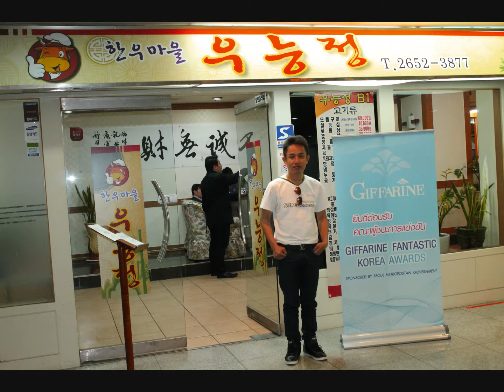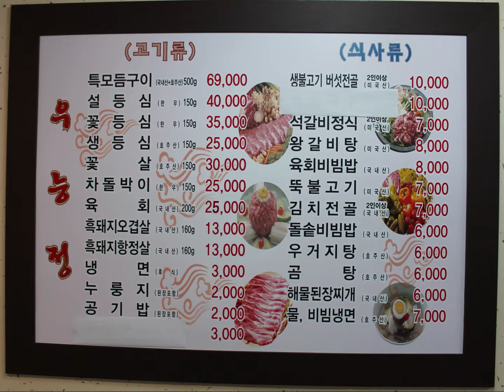เกาหลี 1 Apr 2012